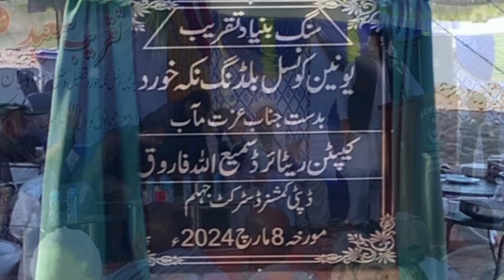DC Sami Ullah Farooq** Dhoke Mahala..**Union council Nakka khurd Sajeel work tv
Dhoke Mahala*** speech DC Sami Ullah Farooq  of
 Union council Nakka khurd
Sajeel work tv